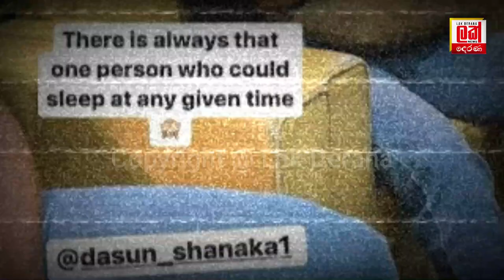ඕනෑම වෙලාවක නිදාගත හැකි පුද්ගලයෙක් සෑම කණ්ඩායමක සිටියි | Dasun Shanaka | Lak Derana Gossip